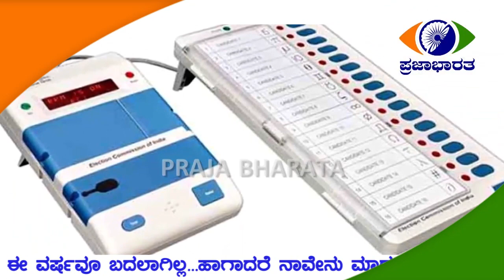ಕೋರೆಗಾಂವ್ ಮಹಾಯುದ್ಧ ರೋಚಕ ಚರಿತೆ !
ದಲಿತರ ಸ್ವಾಭಿಮಾನದ ಯುದ್ಧ ಚರಿತೆಗೆ 203 ವರ್ಷ ! ಆದರೂ, ಭಾರತದಲ್ಲಿ ಜೀವಂತವಾಗಿದೆ ಕೋಮುವಾದಿ ಪೇಶ್ವೆಗಳ ಆಡಳಿತ...ಹೀಗೆ ದಲಿತರ ಸ್ಥಿತಿಗತಿ ಹೇಗಿದೆ ? ನೋಡಿ...!